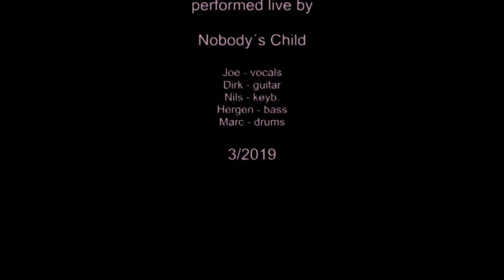Purple Haze live by Nobody´s Child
live beim Boumdoudoum-Festival march 2019